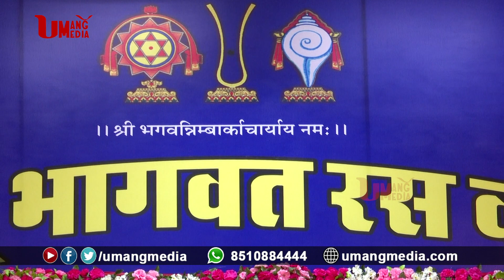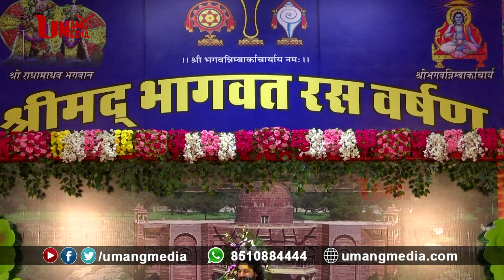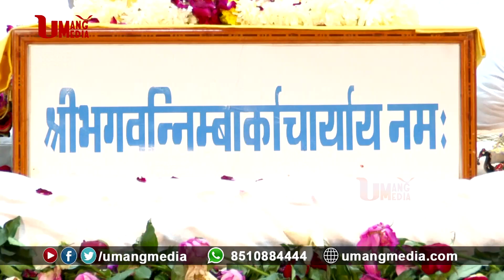Pujya Shri "Shriji" Maharaj | Shrimad Bhagwat Ras Varshan | Kishangarh (Rajasthan) | HD | Day - 5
पूज्य श्री "श्रीजी" महाराज | श्रीमद् भागवत रस वर्षण | किशनगढ़ (राजस्थान) | 05 Dec. 2019 | FULL HD | Umang Media